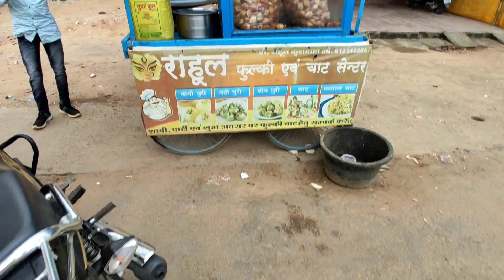आज बहुत आराम किया और घुमाई भी | dailyvlog 70